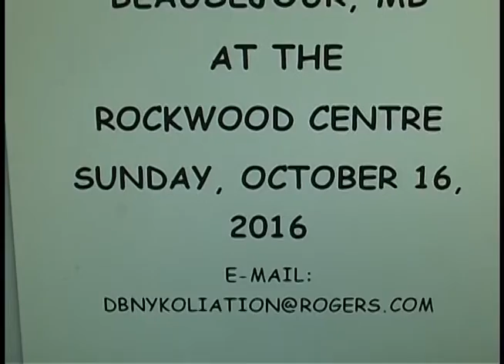Dennis Nykoliation Band - LIVE at the Brokenhead River Recreational Complex Beausejour, Manitoba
The band is playing at this very popular bi-annual Supper and Dance event in Beausejour, Manitoba on Sunday October 16, 2016

The band members are:
* Steve Kiz, accordion, keyboard and bass guitar.
* Bill Scherbatiuk, rhythm/lead guitar, saxophone, vocals.
* Paul Pododworny, drums, vocals.
* Rob Caprioti, keyboard, vocals.
* Dennis Nykoliation, violin, vocals